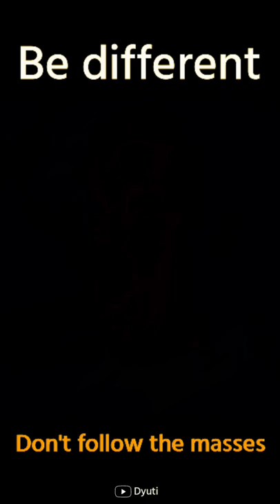Sigma Rule ft. Avadh Ojha Sir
History Optional Course Features:
1. Course Starts from 15th May.
2. Recorded Video Lectures
3. One to One Doubt Sessions in weekend on Zoom Platform
4. Study Material in PDF Format
5. Test Series of 200 Questions Framed by Avadh Ojha Sir
6. Free NCERT Course of Ancient, Medieval and Modern
7. Validity : 6 months
8. Fee: 30000 + 18%  GST(Discounted fee till 1st April)

2. 🏹 Guidance for Youth/Students 🌟